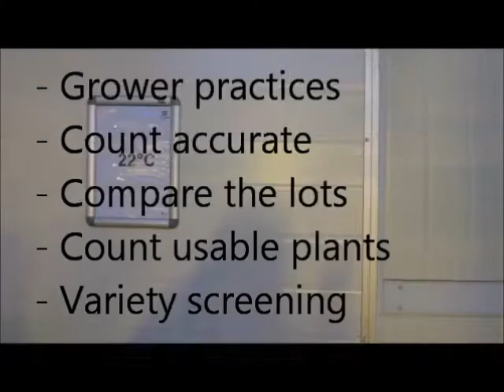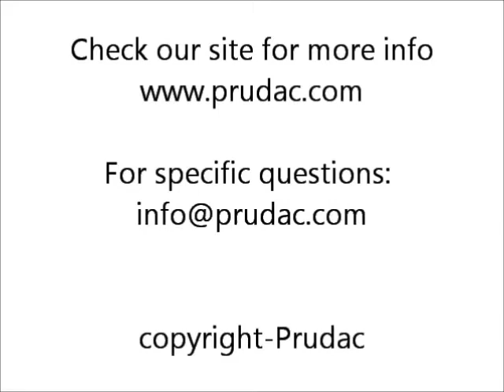Prudac Quality Control Program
Prudac continuously checks the quality of its seeds and varieties. This video introduces our quality control program as it is in 2015.

Varieties in this video:
- Allium Quattro F1
- Cauliflower F1 series
- Tutti-Frutti™ F1 tomato series
- Ponchi™ F1 tomato series
- Heartbreakers™ F1 tomato series
- Sweet Sturdy™ F1 tomato series
- Magnùsa™ F1 tomato series
- Tasty Viola™ F1 series
- Survivor Viola F1 series